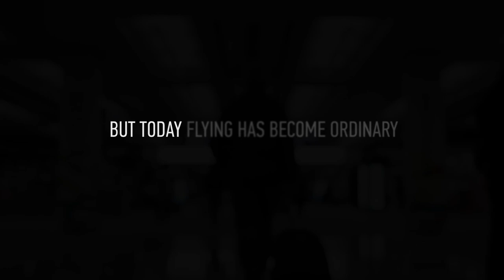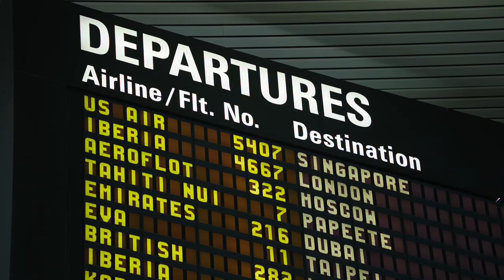Airplanes: A World in Flight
Produced and directed by Brian J. Terwilliger and narrated by Harrison Ford with an original score by Academy Award-winning composer James Horner.

Presented by National Geographic.